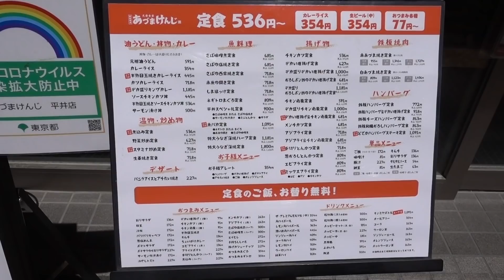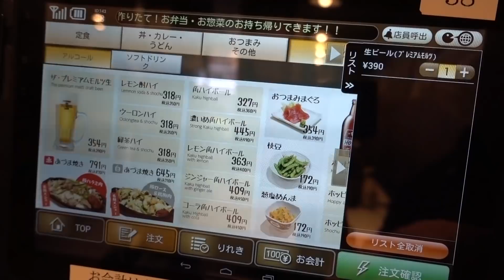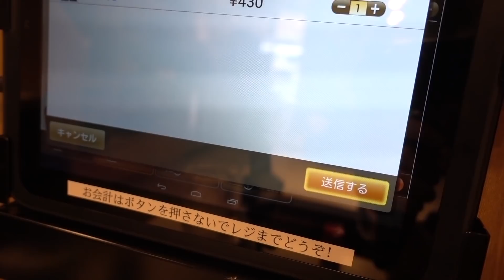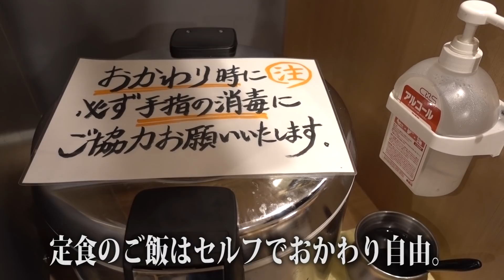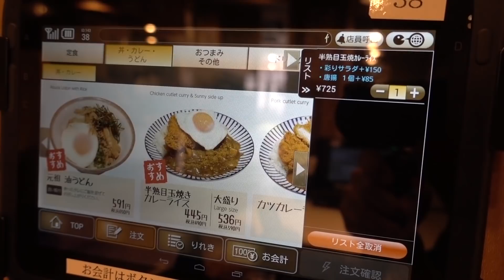平井【大衆食堂あづまけんじ】昼飲みに最高な大衆食堂！Japanese Casual Restaurant AZUMAKENJI in Hirai.【飯動画】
平井駅近くの大衆食堂「あづまけんじ」で昼飲み昼めししてきました。

【使用音源】